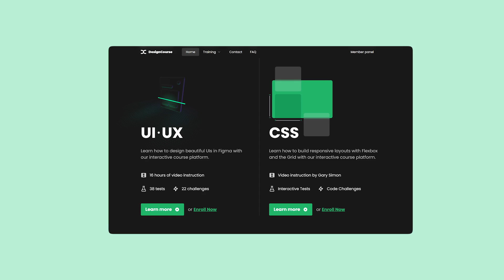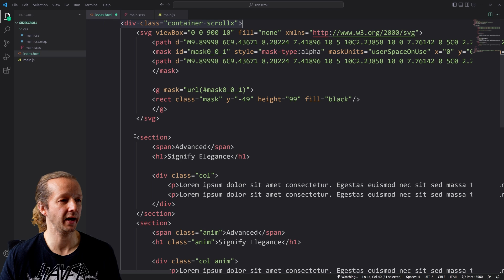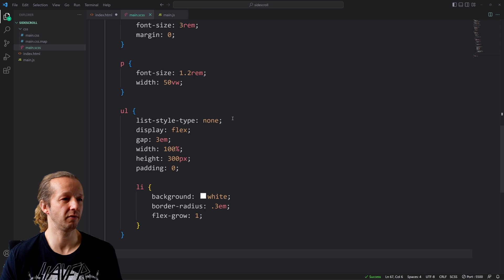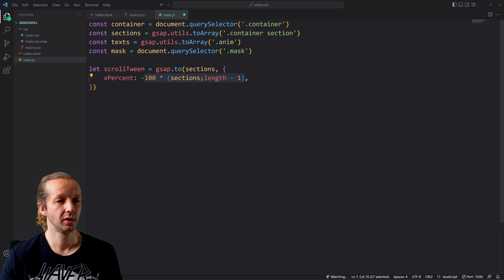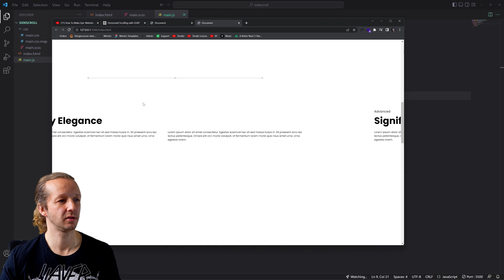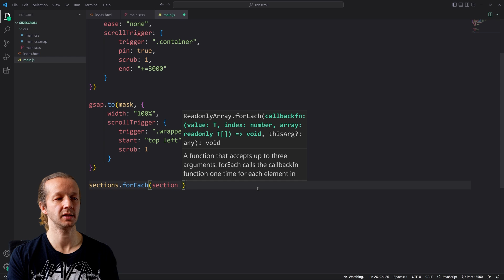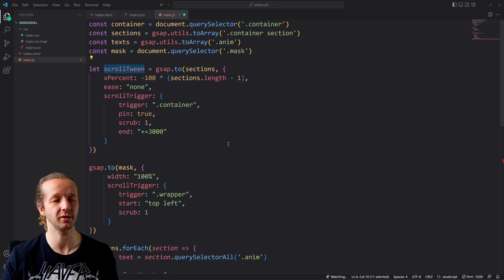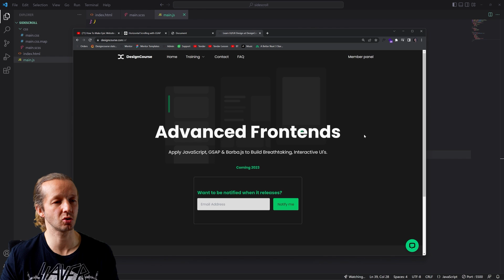Create a Sick Horizontal Scroll Animation | GreenSock / JS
👈 My upcoming "Advanced Frontends" Course
-- Today, I'm going to show you how to create a sleek horizontal scrolling animation with the help of JavaScript and GSAP. Integrate this on your next project and you'll impress your parents, I guarantee it! :|

Thanks to CassieCodes from Greensock for helping me figure some of this stuff out!

0:00 - Intro
0:50 - HTML and CSS Overview
3:59 - JavaScript & GSAP
12:16 - Final result